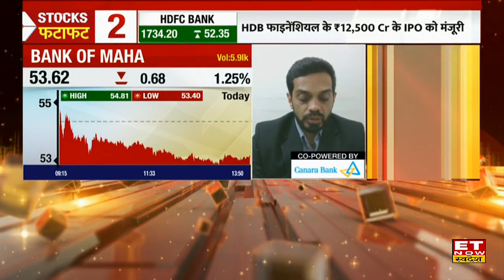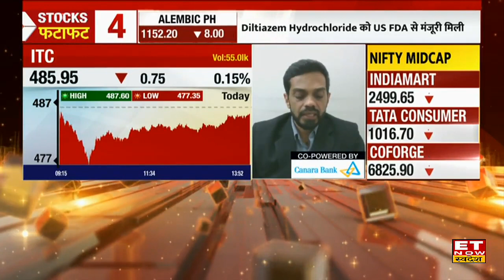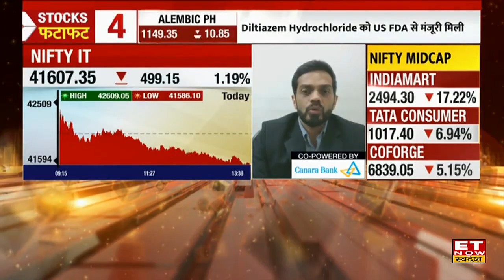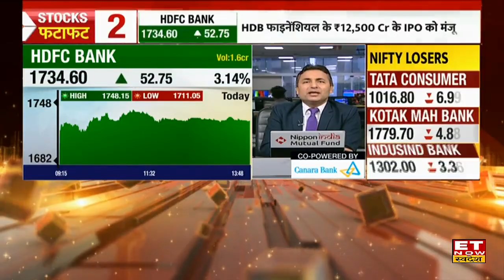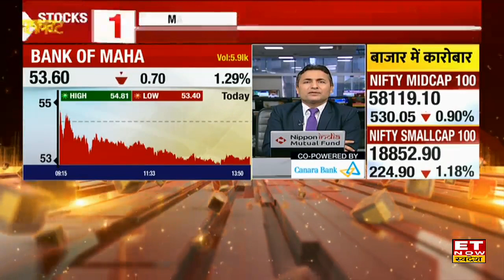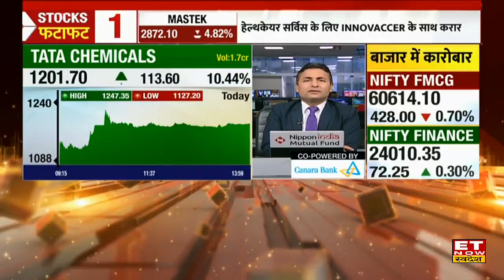Bank Of Maha, Tata Consmuer, ITC, Coforge, Infosys समेत इन शेयरों में Experts से जानिए अब क्या करें?